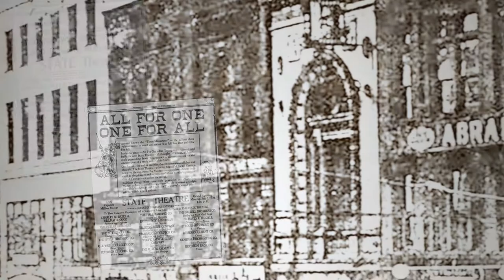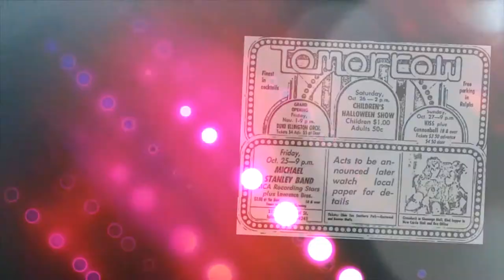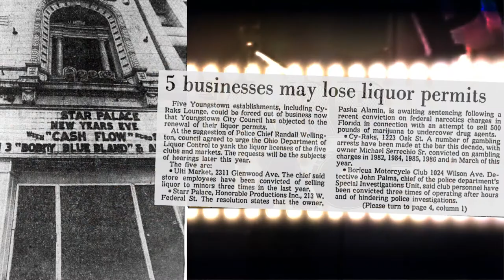Sean Posey - State Theater - Youngstown, Ohio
Author and historian Sean Posey takes viewers back to the opening days of Youngstown, Ohio's State Theater and traces its storied history.